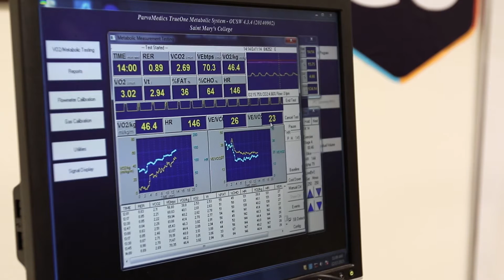A Passion for Innovation: GU Endurance Lab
We are passionate about improving performance, and the GU Endurance Lab is our testing ground. We aim to discover how our bodies can grow and achieve more with optimized training and the right nutrition at the right time.  We know you are committed to achieving your best athletic self, and we are right there with you! That's why we've partnered with the Human Performance Lab at St. Mary's College to put our athletes to the test.